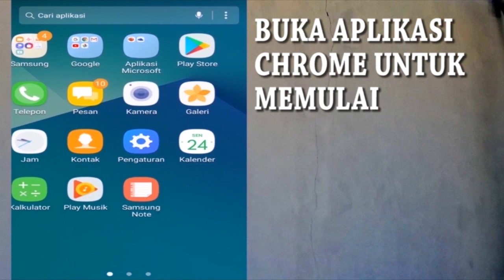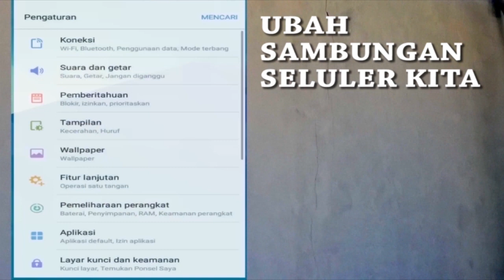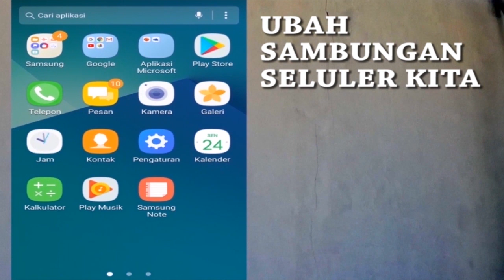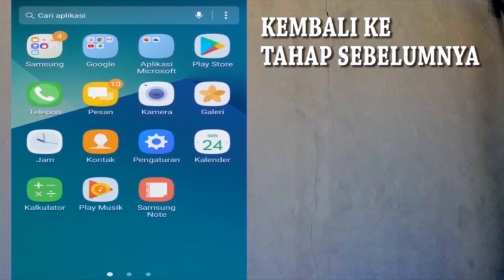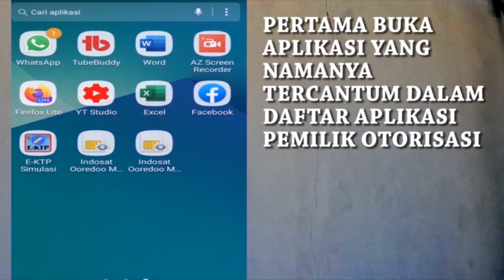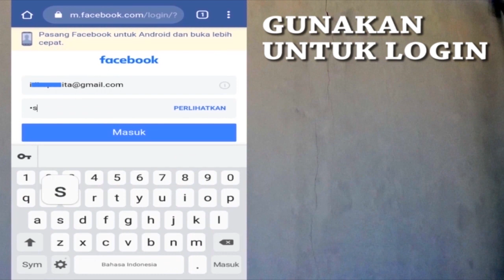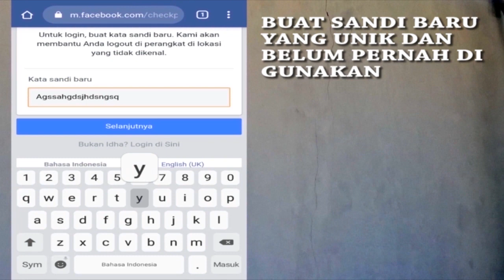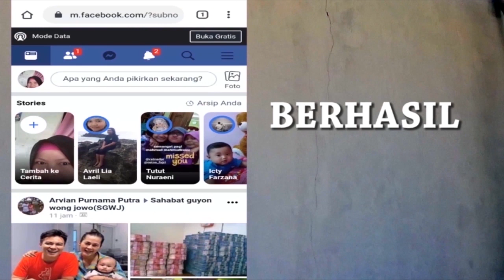Cara mengatasi akun fb kesesi konfirmasi identitas facebook setujui masuk komputer lain checkpoint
kangtri tutorial fb checkpoint mengatasi akun fb kesesi
mengatasi konfirmasi identitas facebook

cara mengatasi sesi fb setujui masuk komputer lain
cara mengatasi akun fb terkena sesi 2020

memulihkan fb yang kena sesi
cara atasi sesi komputer lain
cara mengatasi konfirmasi identitas
konfirmasi identitas facebook
facebook terkunci sementara
mengatasi facebook kesesi

cara mengatasi akun fb kesesi
cara mengatasi akun fb kesesi setujui masuk komputer
cara mengatasi akun fb kesesi unggah tanda pengenal berfoto,cara mengatasi akun fb kesesi permanen
cara mengatasi akun fb kesesi setujui masuk komputer 2020,cara mengatasi akun fb kesesi 2020 cara mengatasi akun fb kesesi unggah tanda pengenal
cara mengatasi akun fb kesesi terbaru
cara mengatasi akun fb kesesi biasa
cara cepat mengatasi akun fb kesesi
cara cepat mengatasi akun fb kesesi permanen
cara mengatasi akun fb yang kesesi permanen